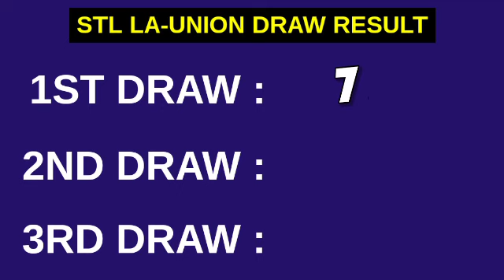1ST DRAW, STL LA UNION 10:30AM RESULT TODAY March 17, 2023 MORNING DRAW RESULT PHILIPPINES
STL Small Town Lottery, First draw result for STL La Union STL Pares Game.
STL La Union 1ST DRAW RESULT TODAY
GAME: STL La Union 1ST DRAW
STL La Union live draw today 1st draw

Here is the STL La Union Result Today (10:30 AM DRAW RESULT).